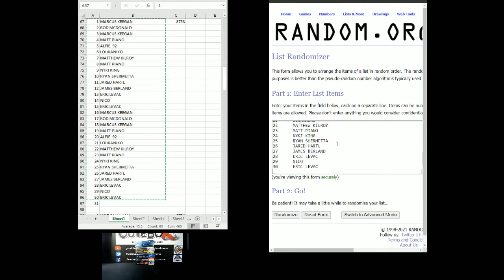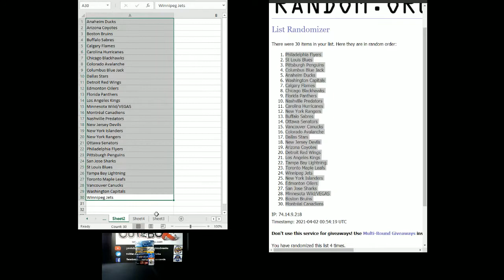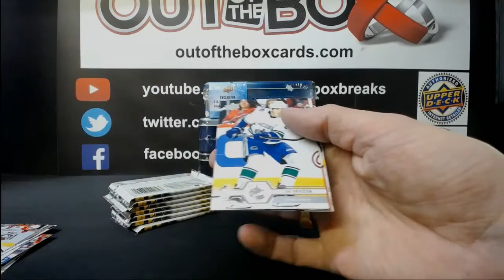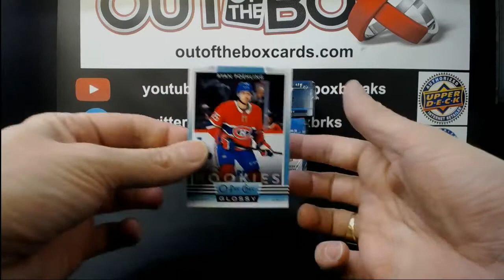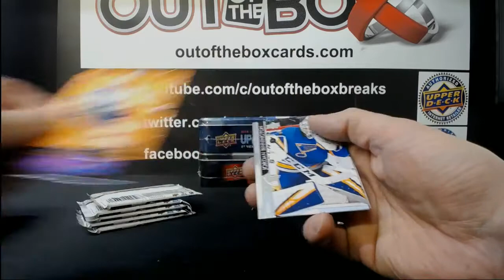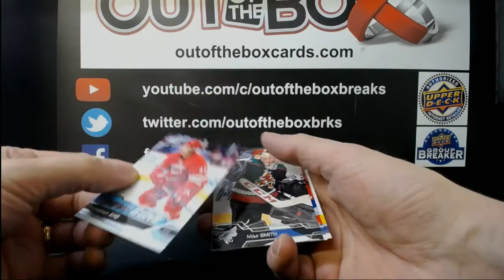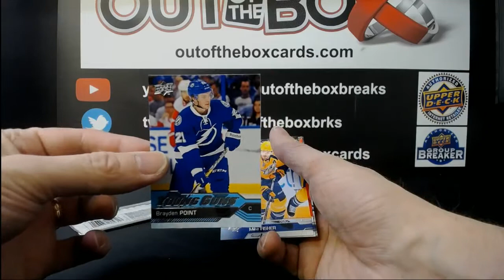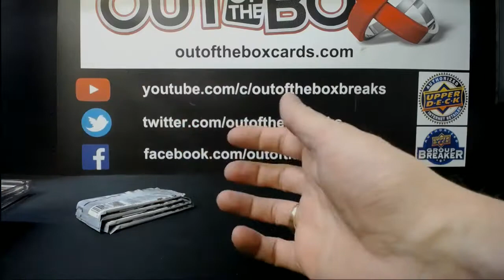Out Of The Box Group Break #8753 YOUNG GUNS CHASE DOUBLE UP